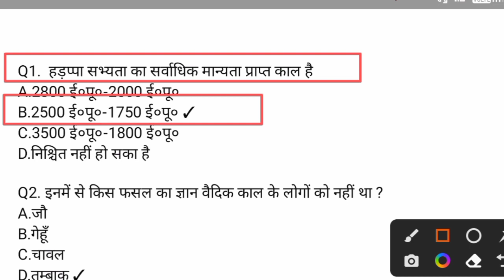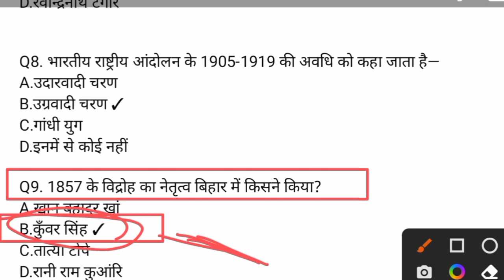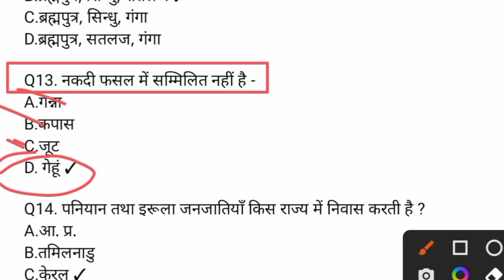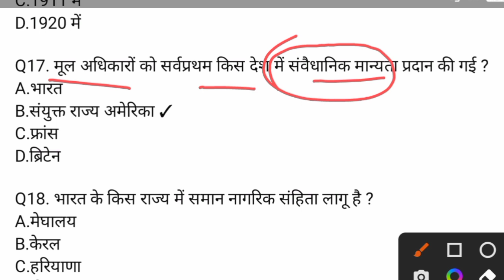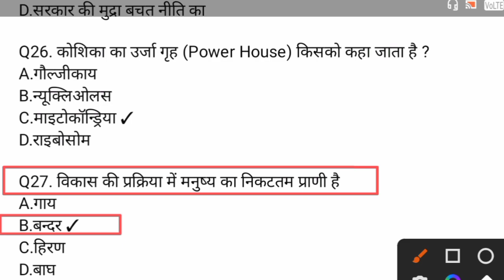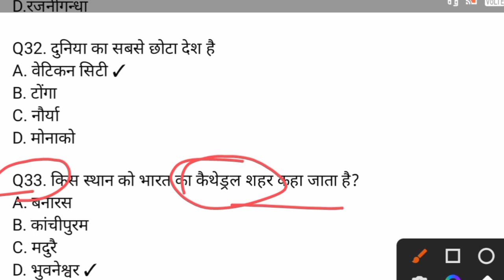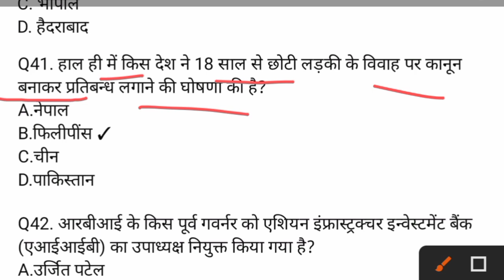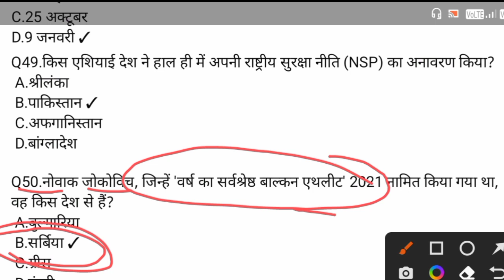UPSSSC PET EXAM 2022 || PET EXAM MODAL PAPER || GK/GS FOR PET EXAM 2022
Owner: ❤️Vishambhar Pratap❤️
District: Gonda
State: Uttar Pradesh
Country: India